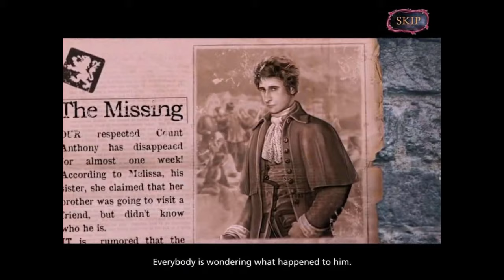Demon Archive: The Adventures of Derek Gameplay | HD 720p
★ Demon Archive: The Adventures of Derek

In 18th century France, a detective is called upon to investigate the mysterious death of Count Anthony.

Prepare to experience eerie apparitions and familiar literary allusions based on Marlow’s Dr.Faustus. Follow your instincts and venture through brilliant scenes, mini-games and puzzles. Beware – monsters with unique characteristics hide in unexpected places.

 Can you save the town and Countess Mellissa from the Demon?

● 20 amazing hidden object scenes!
● Collect beautiful verses from Dr.Faustus
● Solve puzzles and mini-games
● Brilliant concept arts

Demon Archive: The Adventures of Derek Big Fish Game
Demon Archive: The Adventures of Derek Collector's Edition
Demon Archive: The Adventures of Derek Hidden Object Games